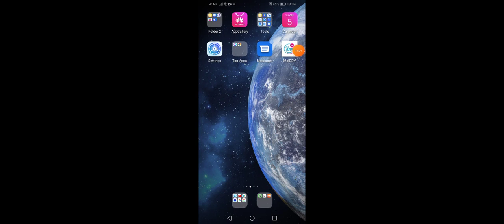Dls dest bigining ep 1